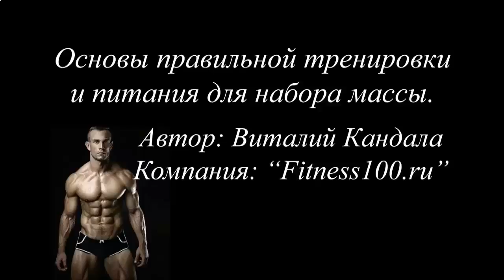ПРОТЕИНОВЫЙ КОКТЕЙЛЬ ДЛЯ ПОХУДЕНИЯ HERBALIFE ЦЕНА